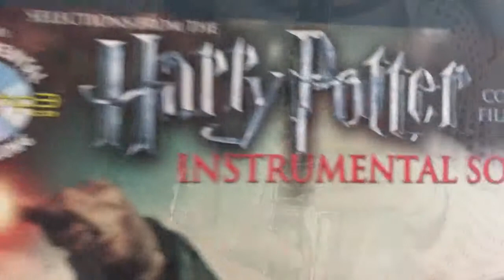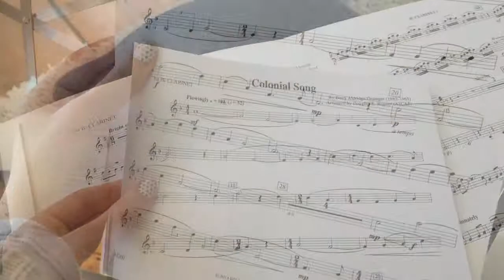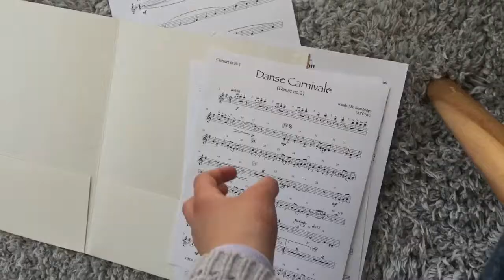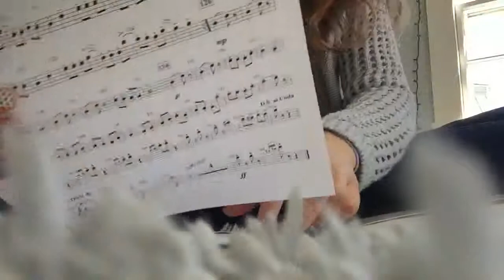PRACTICING CLARINET! - Bits and Pieces of Orchestral Music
Today I filmed a video of me practicing clarinet - behind the scenes! Some sections in songs are imperfect, but given that this is a video of me practicing, it would be assumed that I make mistakes 🙃

I hope that you like this video! It’s the first video I’ve filmed that doesn’t fit under the category of song covers!

Anyways, enjoy!